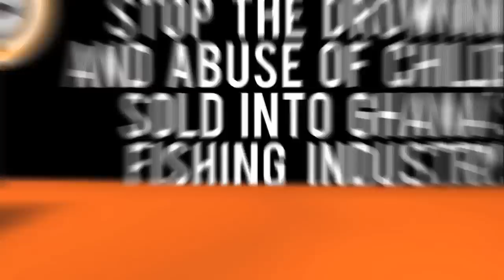Not For Sale | 27 for 27